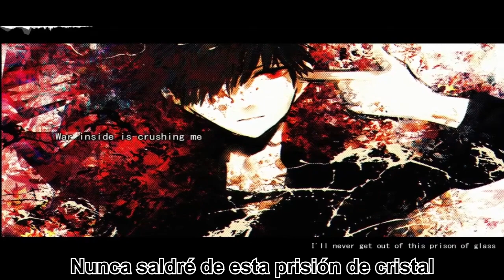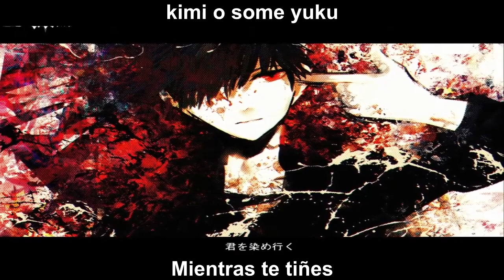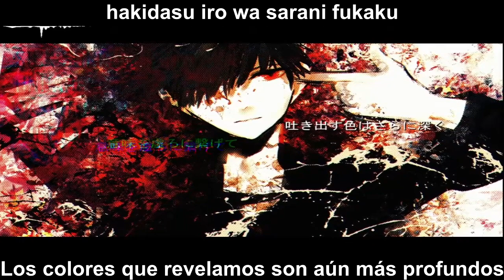【wkdon】Nest - Marie Ork, Megurine Luka [Sub Español/Romaji]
Canción: Nest
Productor: wkdon
Ilustrador: UNF
Alter/Ego: Marie Ork
VOCALOID: 巡音ルカ (Megurine Luka)